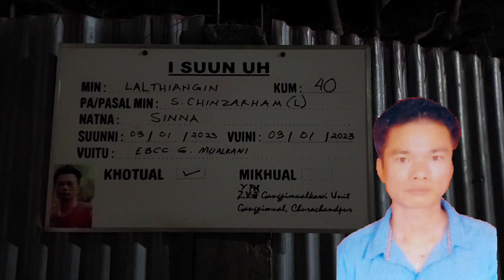Lalthiangin kum-40 s/o Chinzakham suunna Condolence programme 2023, 03rd January, Gangpimuol Village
*✝️SUUNNA✝️*
*2/2023*

*Min: Lalthiangin (40)*
*S/o: S Chinzakham*
*Natna: Sinna*
*Sihni : 03/01/2023*
*Vuini: 03/01/2023*
*Saptuam: EBC*
*Omna mun: SL Turf*

Lusunna tuak inkuante suunpih thu i puang a, i biak Pathian in khamuan leh chih i thumna ahi.

* Lamka Damdawi inn ah hon beisan

* Tuni a vui hiding a, hanmual khanglam zat hiding a 9:30 AM in Hantohna pat hi ding. Hantou ding leh innmun a om ding in Nungak Tangval tengteng kuan ding ahi.

* Misi om ahihdan thei a sumbuk _(dawr/hotel, etc)_, nasepna leh program tuamtuam te sivui khiakma khak/khawl ding a theihsak i hi.

*_-Info. & Publicity_*
*_YPA G. Mualkawi Unit_*